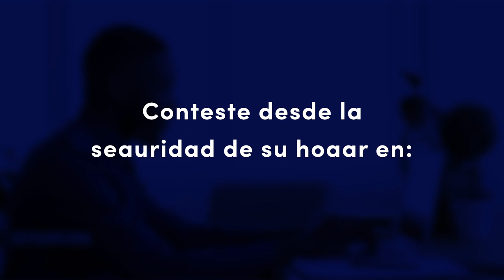EveryoneCounts on National Census Day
This CensusDay a few of our friends wanted to remind us that you can make a difference right now -- from your couch -- by completing the census questionnaire for your household. You can fill it out online, by phone, or by mail. It takes less than 10 minutes and unlocks critical resources and political power for your community for the next decade. Details @ 2020census.gov⁣⁣